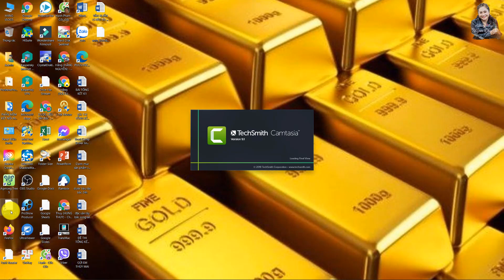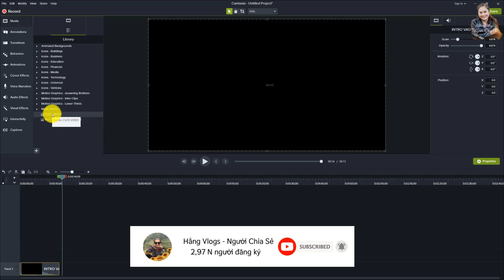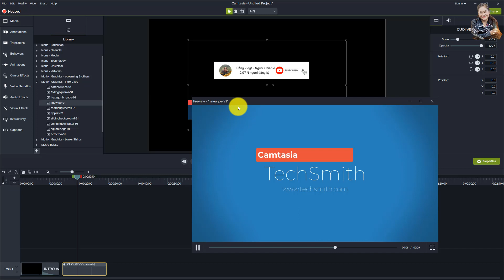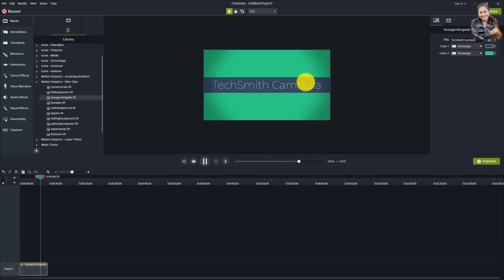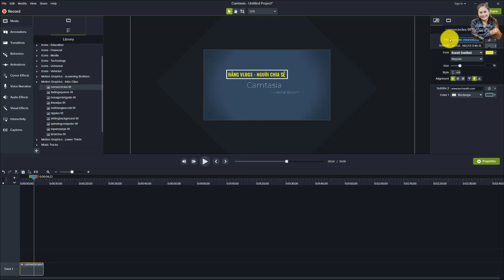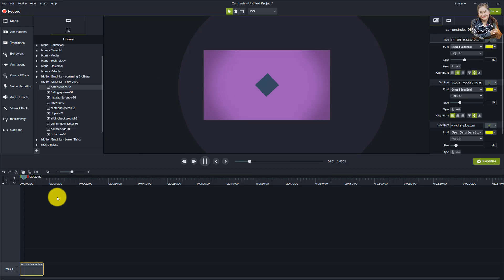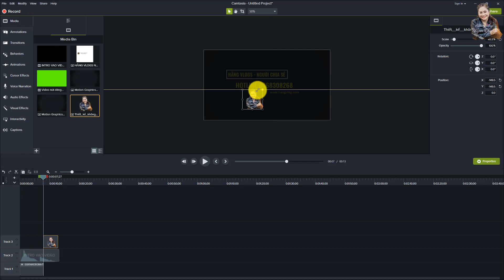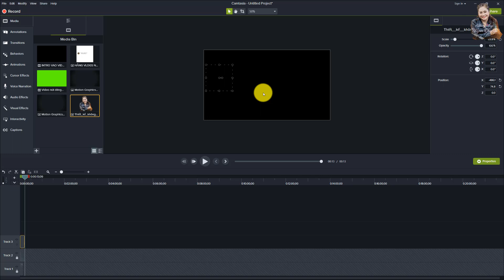Hằng Vlogs bật mí cách tạo logo và Intro ngay trên phần mềm camtasia; Intro ấn tượng; logo nhân hiệu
Hằng Vlogs bật mí cách tạo logo và Intro ngay trên phần mềm camtasia; Intro ấn tượng; logo nhân hiệu; phần mềm camtasia 2020; tạo intro đẹp; cách tạo intro ấn tượng;

LIKE - SHARE - COMMENT NẾU VIDEO NÀY HỮU ÍCH NHÉ